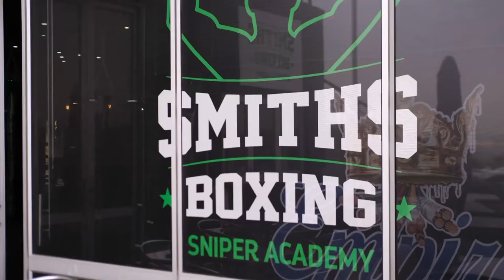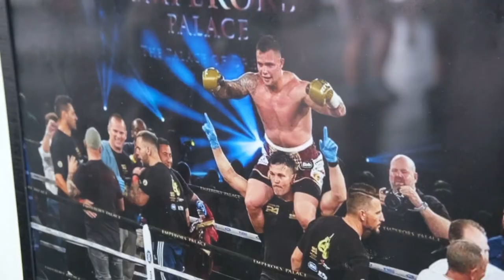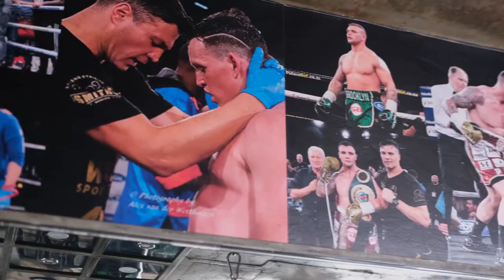Team Lerena - Thulani ‘Tulz’ Mbenge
Rising boxing star Thulani ‘Tulz’ Mbenge was the first athlete candidate chosen to the RYOBI WontQuitCrew. Assigned to mentor Kevin Lerena, the two meet here for the first time and discuss career goals and what they are looking to work on during the campaign